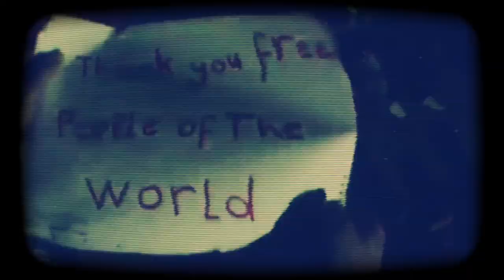Zahed Sultan - Like This (ha-ka-tha)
Music video by Zahed Sultan performing Like This (ha-ka-tha). 2012 Mouse Music